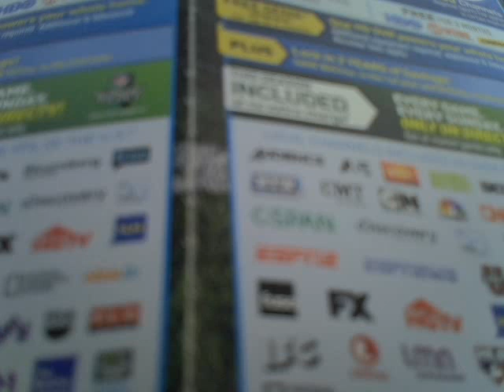Patcnews April 6, 2023 Welcomes Virginia Fuller Topic Is The Biden Regime Administration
Mark Eberle created this video Patcnews April 6, 2023  The Patriot Constitutional Conservative News Tea Party Network Welcomes Virginia Fuller Topic Is The Biden Regime  Administration